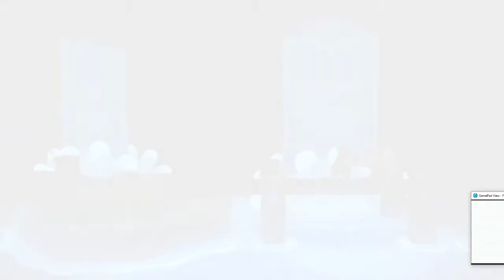Paper Mario Color Splash I Ep.7 I Paint Star Duet